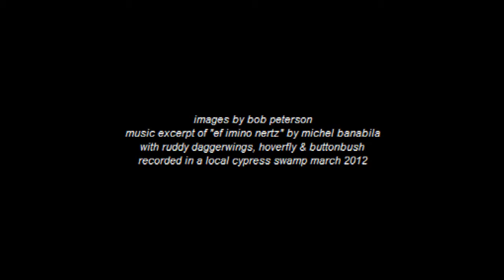Daggerwing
Ruddy Daggerwings (Marpesia petreus) nectaring on buttonbush blossoms in an enchanted cypress swamp. Their young feed on the leaves of nearby strangler fig trees. (The little hoverfly buzzing around is just waiting her turn at the nectar.)